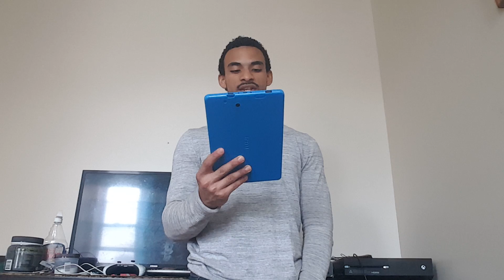GET READY UPDATE (NEW BATTLEFIELD GAMES WITH FREE DLC)